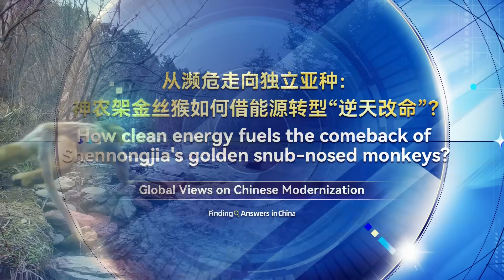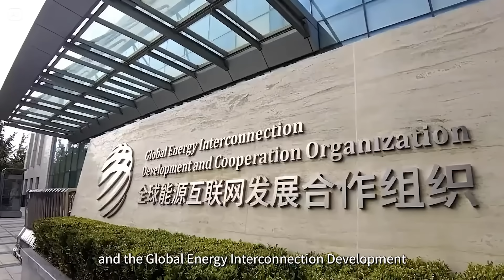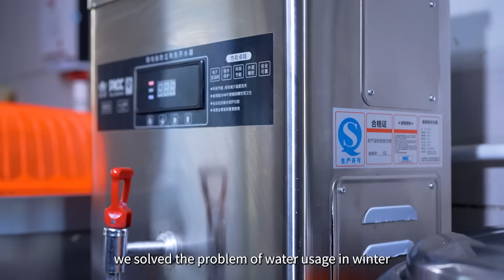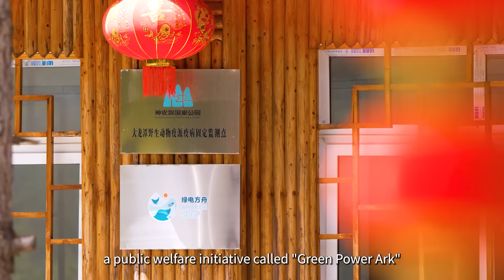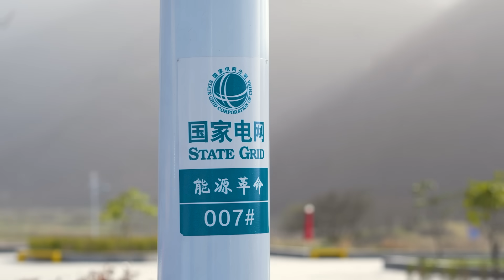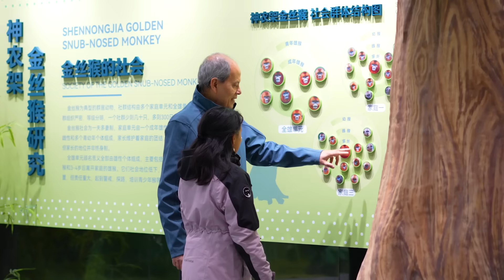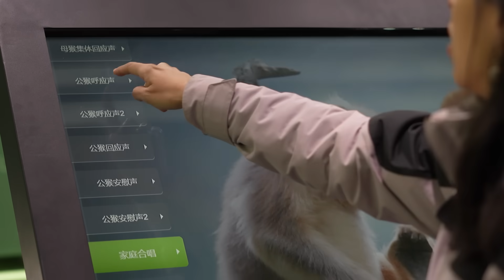Saving the Golden Snub-Nosed Monkey: How Clean Energy Protects a Species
Deep in the lush and mysterious forests of Shennongjia, central China's Hubei province, golden figures leap effortlessly through the treetops—these are the Shennongjia golden snub-nosed monkeys.🐒🐵

Once on the brink of extinction, they've made a stunning recovery and are now even recognized as a unique subspecies.

But what's the story behind their stunning revitalization? How has China's energy transition played a key role in protecting their habitat? And can China's ecological wisdom offer new solutions for the world? Let's find out!